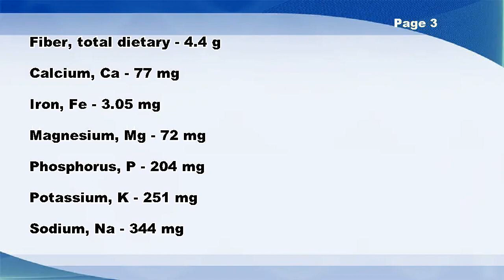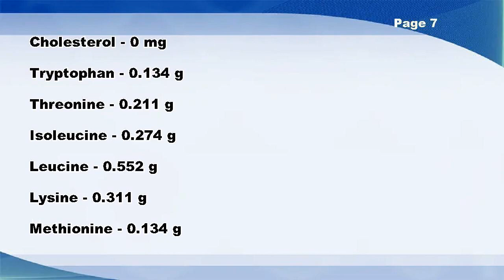Snacks, granola bars, hard, chocolate chip - Nutrition Data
Snacks, granola bars, hard, chocolate chip -- Nutrition Facts